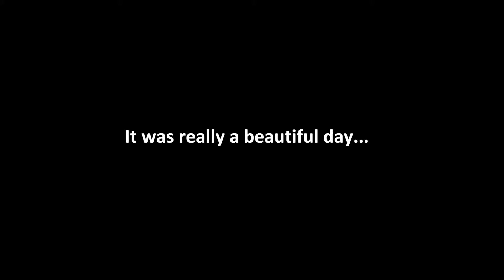Escaping to Lake of the Woods, Kenora, Ontario in 2011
Beautiful Lake of the Woods, Kenora, Ontario